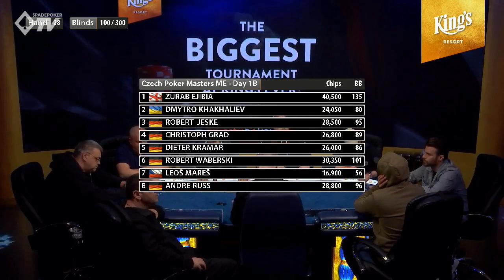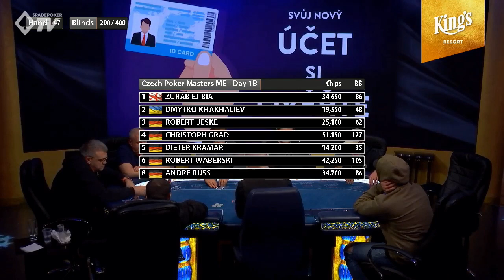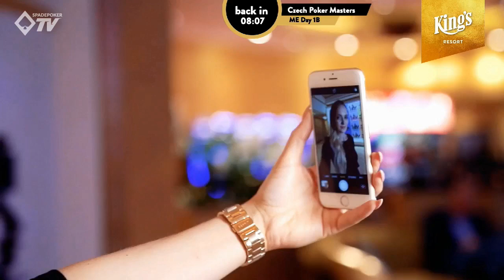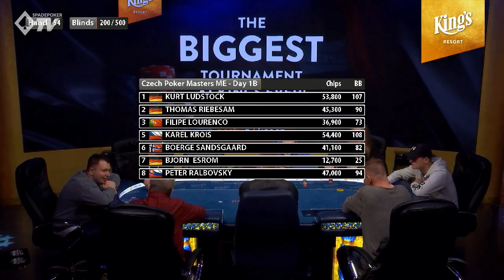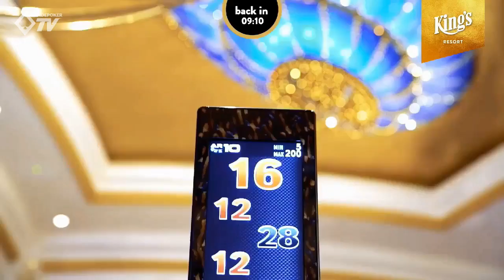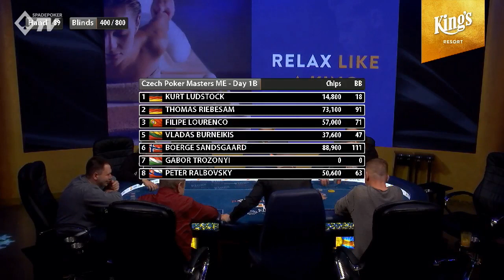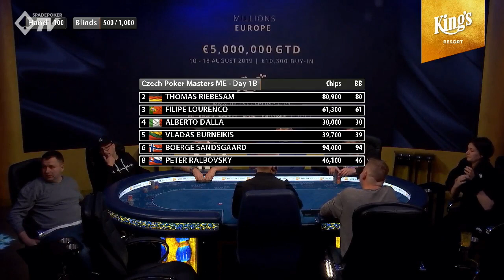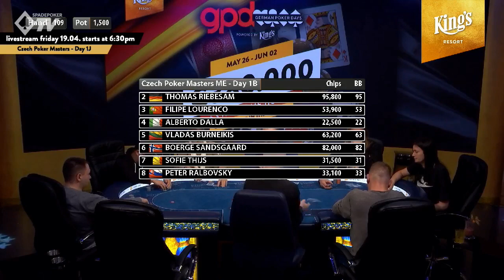SPREPLAY: Leoš Mareš na televíznom stole ME Czech Poker Masters [500,000€ GTD]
Podujatie Czech Poker Masters v prestížnom King´s Resorte odštartovalo aj púť svojho Main Eventu, ktorý sa hrdí obrovskou polmiliónovou garanciou. Tá do hry prilákala aj jedinečného Leoša Mareša, ktorého pokrový um budete môcť dnes sledovať na televíznom stole. Podarí sa mu prekonať nástrahy dňa 1B?

👉 Aktuálne správy zo sveta pokeru nájdeš na našom Instagrame.